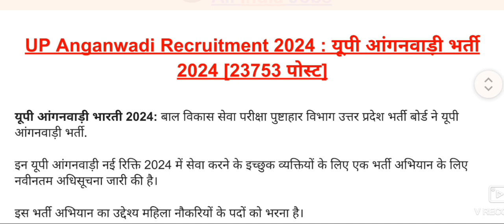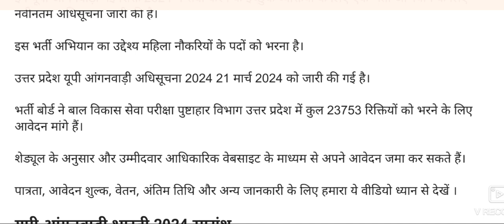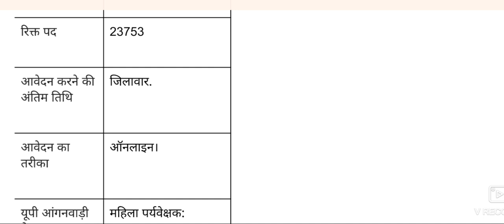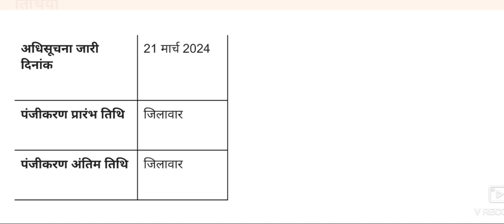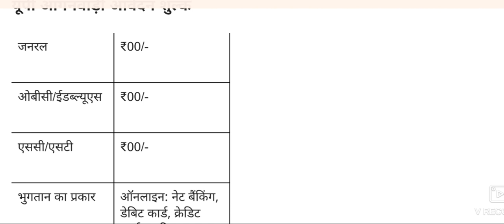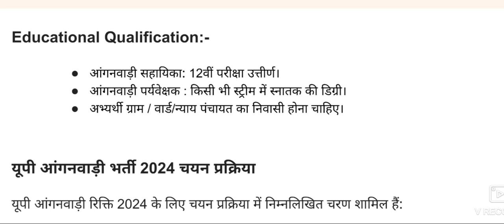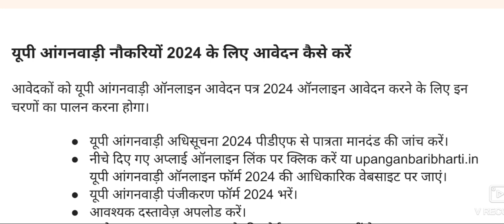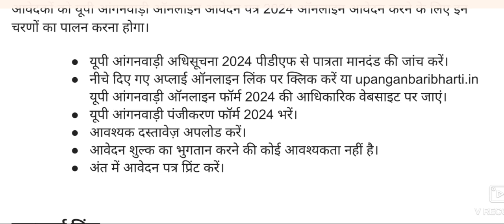UP Anganwadi Recruitment 2024 | महिला पर्यवेक्षक,कार्यकर्ता,मिनी आंगनवाड़ी कार्यकर्ता,सहायिका भर्ती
UP आंगनवाड़ी कार्यकर्ता भर्ती 2024 | UP Anganwadi Worker Vacancy | UP Anganwadi Bharti Kab Aayegi

खुशखबरी- UP आंगनवाड़ी कार्यकर्ता भर्ती 2024 | UP Anganwadi Worker Vacancy | UP Anganwadi Bharti 2024
उ0प्र0 आंगनवाड़ी कार्यकर्ता भर्ती 2024 | UP Anganwadi Worker Vacancy Notification | Anganwadi Bharti 2024
Gujarat Anganwadi New Vacancy 2024 | आंगनवाड़ी कार्यकर्ता-सहायिका भर्ती | Anganwadi Worker Bharti News
 आंगनवाड़ी भर्ती शुरू 2024 | UP आंगनवाड़ी कार्यकर्ता-सहायिका भर्ती | Anganwadi Worker New Vacancy
Uttar Pradesh आंगनवाड़ी भर्ती 2024 नोटिफिकेशन | Anganwadi Worker Vacancy Kab Aayegi | Anganwadi Bharti in UP

Up anganwadi bharti 2024,Up me anganwadi bharti kab ayegi,up news,up anganwadi vacancy 2024
up anganwadi bharti,up anganwadi bharti news,up anganwadi news today,up anganwadi bharti 2024 qualification,
up anganwadi bharti 2024 age,up anganwadi bharti 2024 salary,anganwadi bharti 2024,
up anganwadi ka form kab bhara jayega,up anganwadi vacancy 2024 latest news,
up Anganwadi supervisor vacancy 2024,anganwadi vacancy 2024,anganwadi ki bharti kab ayegi
anganwadi latest news today,anganwadi latest news,anganwadi,anganwadi worker,